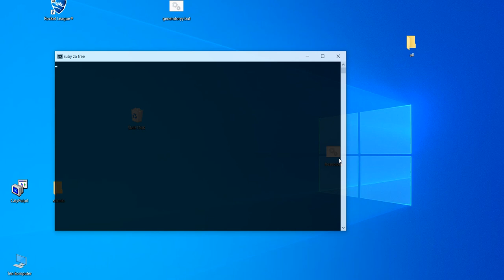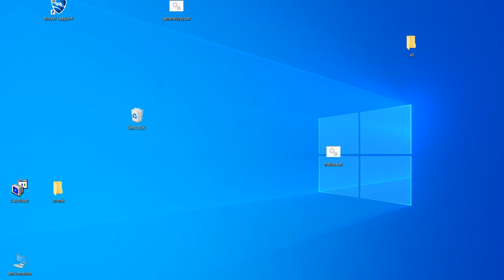Maszynka Do SUBÓW! 2021 ❕LEGIT❕ ✅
maszynke daje na 10k subów

dla zasięgu

Bedwars
Minecraftt
Stars
Star
10
1000
I
Am
The
Besk
Best
Ang
Angielski
eanglish
For
Dla
Dzieci
Kid
Kids
Windows
XP
10
7
8.1
Music
Muzyczka
Muzyka
Najlepsza
Wirus
Majkerrr
A
B
C
D
E
F
G
H
I
J
K
L
M
N
O
P
R
S
T
U
W
X
Y
Z
Lubie
Placki
Lubie Placki
Funny Momensts
Piano
Pianino
Pianinko
Forte
Fortepian
Fortepianik
Fortepianiczyk
Ha
Haha
Hah
Lol
XD
Pomidor
Ogórek
Ja
Ty
Kupa
Czy
Coś
XD
Polecam
Serdecznie
Friz
Pewdiepie
PewDiePie
Pewdiepie2
PewDiePie2
friz
friz2
Friz2
FRIZ
FRIZ2
Chmurka
Chmurka Ekipy
Chmurka friza
Chmurka Wersow
Pies
Kot
Kwiat
TeamMajkerrr
majker
majkerr
majkerrr
MAJKERRR
MAJKER
MAJKERR
jak
Dodawać
Elementy
Do
Od
Filmik
Filmu
Film
Filmy
Kjebab
Kjebab2
X P
Win
Dows
Window
Windowsss
Windows2
Nie
Wiem
Co
Oc
123
elo elo 320
320
elo
Pobrane Pliki
Plik
Pobierz
Mody
Minecraft
Janek
Marcin
Karol
Blow
Blowek
Blowe
Blowek2
Blowek 2
Karol I Czynności Manualne
Karol I Czynności Manualne 2
qwerty
ytrewq
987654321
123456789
000
Wira
Exe
Alan
Becker
Alan Becker
Alan Becker 2
Kaczor
Donald
Kaczor Donald
kibel
ja
lol
parodia
debata
prezydencka
Minecraft
Mc
1
2
3
4
5
6
7
8
9
0
Różne
róże
pra
dziadek
członek
nos
ucho
usta
ramie
biodro
pas
srak
ptak
ząb
zupa
zębowa
dąb
zupa
dębowa
100
1000
10000
100000
1000000
special
wcale
nieeeeeeeeeeeeeeee
poradnik
dla
zaawansowanych
to magia
magia
to
do
dla
po
do
ko
kogut
gut
auto
srałto
kajak
krzysztof
paweł
natan
salto
front flip
flip
backflip
tu
rizin
rezi
giusz
rezigiursz
rez
kogut
mac
coca
cola
messenger
fejs
buk
fejsbuk
faceebok
mesendzer
menadzer
zadan
pasek
spodnie
majty
majtki
nup
kup
kupaa
lol
jaa
nek
neeek
jum
im
za
cz
h
d
po
kj
sdf
sdf
pdf
bat
html
php
php
c++
c+
c
exe
kompilator
01010101
hack
er
haker
hacker
pro
program
programy
programs
frog
vira
bot
virabot
becker
alan
alan becker
pls
swiat
jak
rozmnozyc
krowe
swinie
slowa
klucz
kluczowa
kluczowe
mucka
mućka
jutub
jutup
arbus
arbuz
arbuza
gumki
gumka
guma
gumy
zucie
shudnac
hudniecie
fun
funs
rider
drift
drifter
kaskader
motor
rzysta
motorzysta
montazysta
muzyk
informatyka
sratyka
patyk
badyl
pros
najlepszu
najlepszy
gracze
graczy
gracz
minecrafta
debatka
parodie
jak
zrobić
koks
kozaczek
koksem
w
małpa
mał
piszon
publiczny
film
filmik
bo
przyjdzie
przyjść
włamać
banku
policja
ochroniaż
FBI
CBA
OK
skrót
skrót
klawisz
klawiszowy
klawisze
zasadzić
zasiać
bombel
bombelek
zgłośnić
zgłośnienie
ścziszyć
ściszenie
asystent
google
amazon
ip

studio
stupio
stupid
głupi
głupia
kubeł
kubełęk
kubełek
szklanka
przycisk
dzwon
dzwoneczek
lajk
kuku
spam